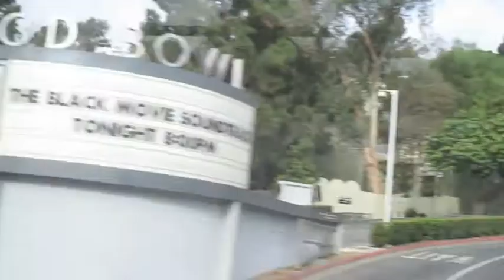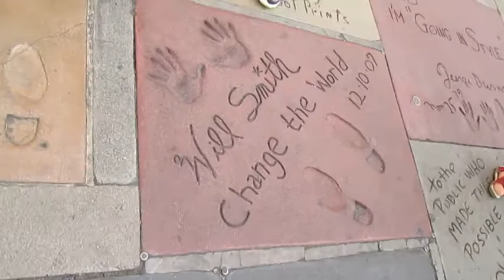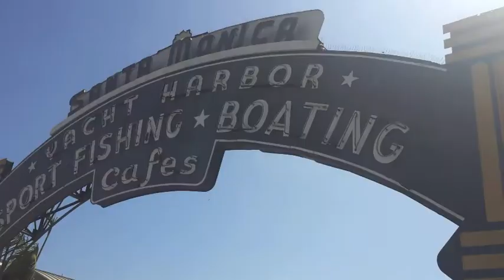Life of the rich and glamorous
First tour on our travel plans. Come along for the ride and enjoy the sights!